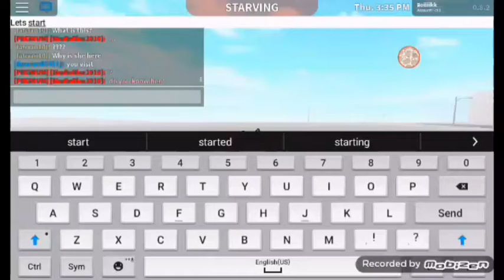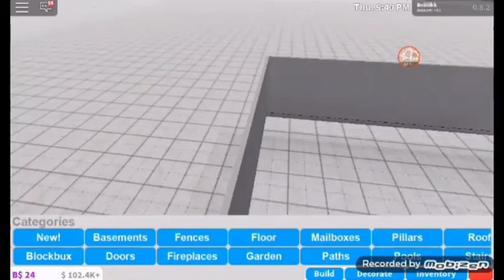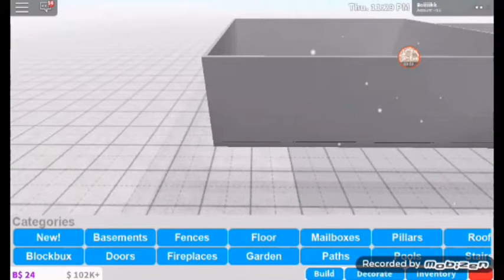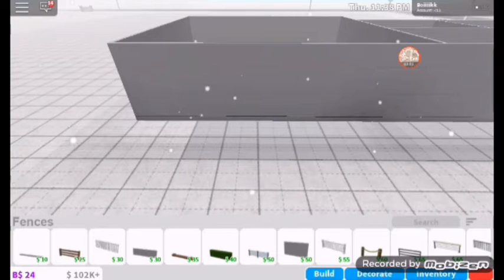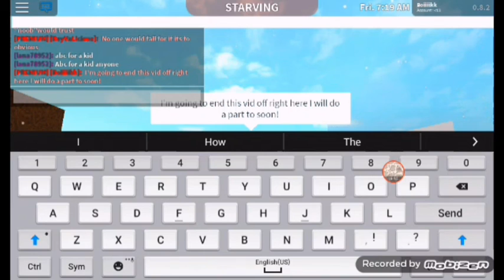BUILDING A GINGERBREAD HOUSE! | Bloxburg update part 1